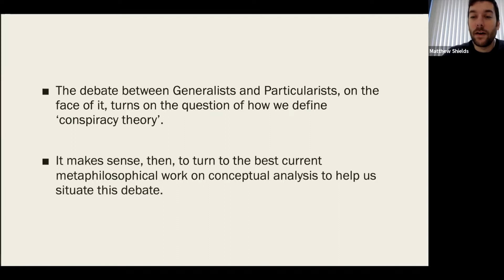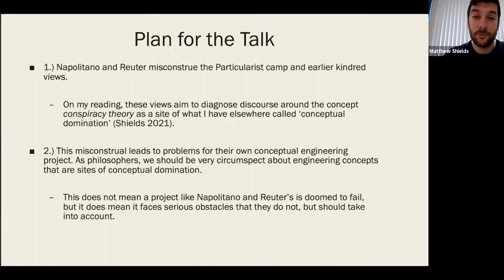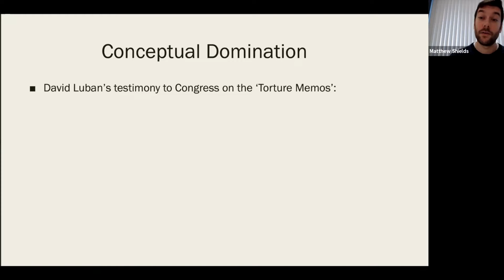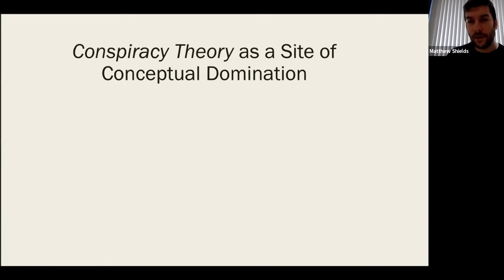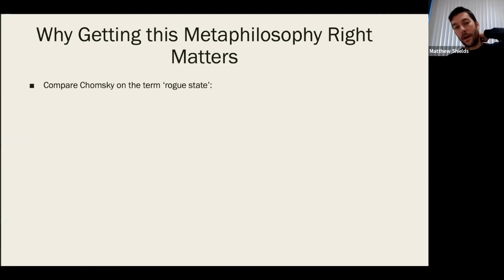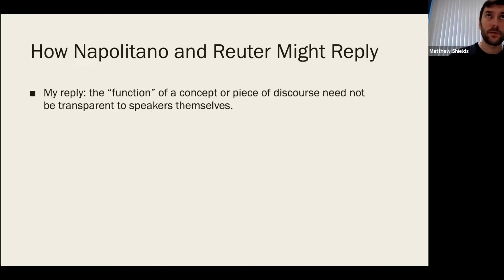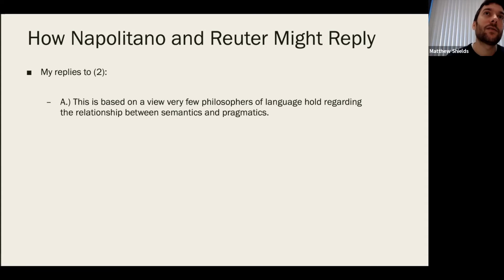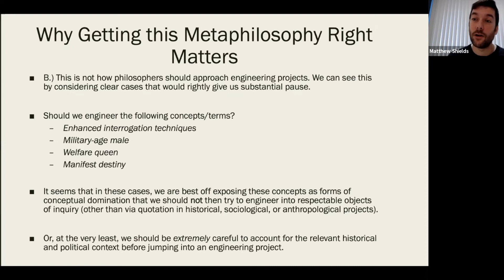Matthew Shields (Dublin) - Conceptual Engineering or Conceptual Domination?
Matthew Shields' (Dublin) presentation, "Conceptual Engineering or Conceptual Domination? The Case of Conspiracy Theories" at the 1st International Conference on the Philosophy of Conspiracy Theories (February 2022).

Abstract: M. Giulia Napolitano and Kevin Reuter ("What is a Conspiracy Theory?") have recently argued that the disagreement between Generalists and Particularists is best characterized as a set of dueling conceptual engineering projects. I argue that while they are right to turn to the conceptual engineering literature, their account of its applicability is misguided. Particularists and kindred earlier views are better read as aiming to diagnose the ways in which many discussions of the concept of conspiracy theories are a form of what I have recently called 'conceptual domination' in a paper of the same name.